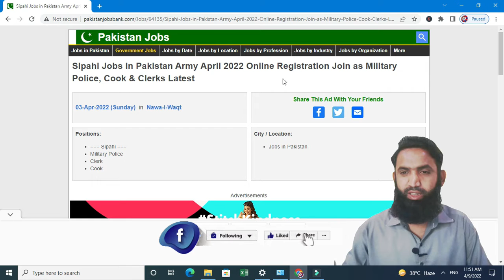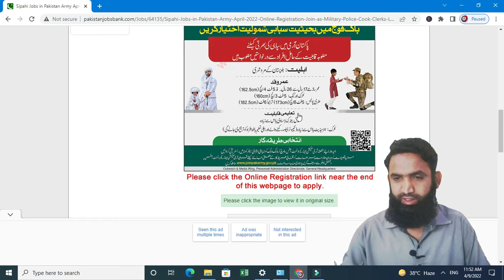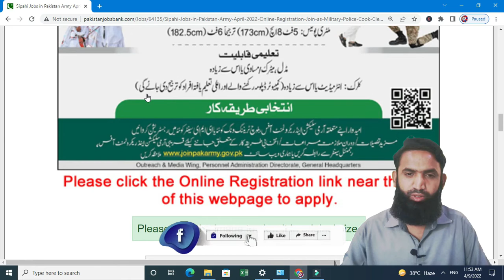New Jobs in Pak Army for Balochistan 2022 - Join Pak Army New Govt Jobs in Pakistan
Jobs in Pakistan Army for Balochistan 2022, how to online apply